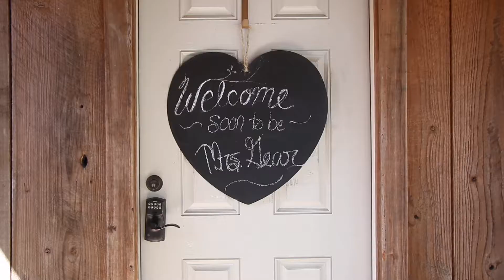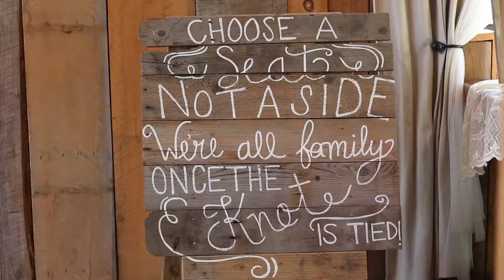Brooke + Austin Wedding Video Stone Oak Ranch Venue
This video is about Brooke + Austin Wedding Video Stone Oak Ranch Venue